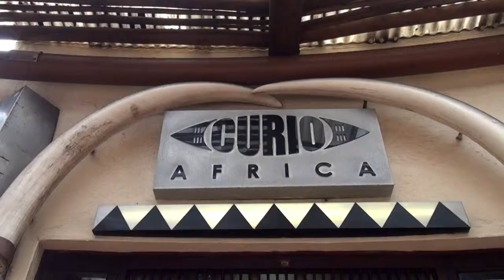Curio Africa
Description